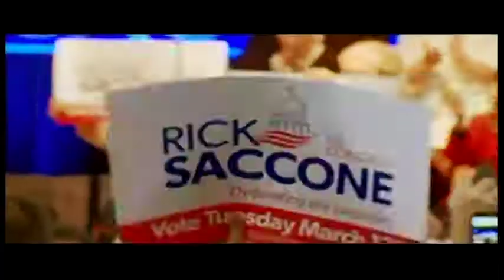Special Pennsylvanian 18th District Election - Rick Saccone vs Conor Lamb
Watch 'Nightline' on ABC
NO offensive comments, please
They will be deleted & the poster blocked - Thank you
No copyright ownership assumed, implied, or intended by me of this video or of the information within it